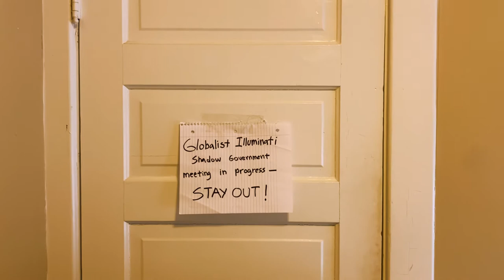What Really Happened at the Jan 6th Capitol Riots | Comedy Short/Sketch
Produced by Alex Pruitt and Eric Nye
Concept and writing from Alex. Acting and Editing from Eric.